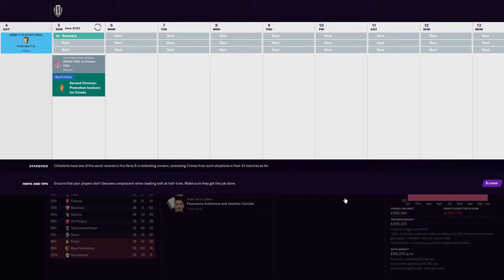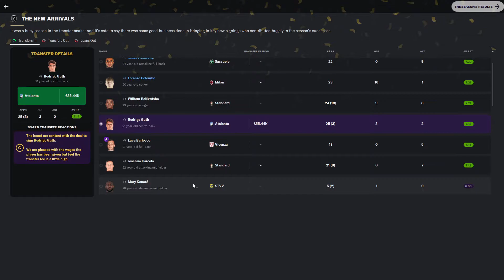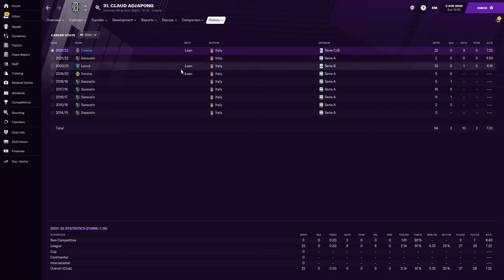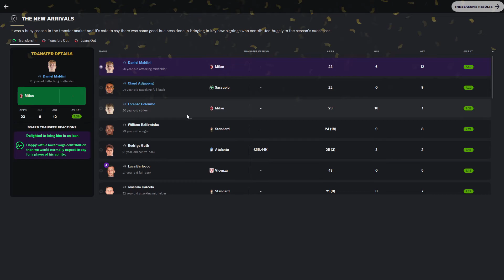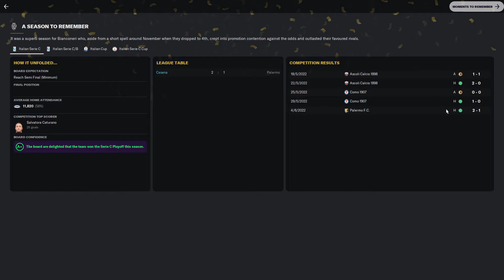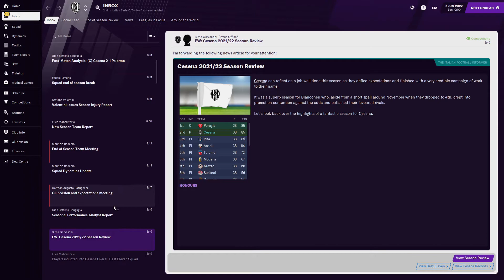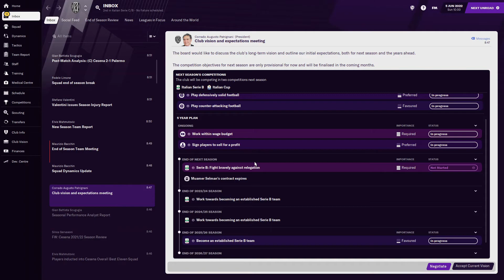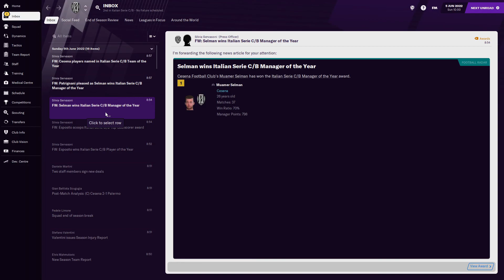POST PLAY-OFF FINAL SEASON ROUND-UP! - Episode 19 - UNEMPLOYED TO UNTOUCHABLE! - FOOTBALL MANAGER 21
Its the Post Play-Off final season round-up! Join me for the future plans and the direction of A.C.CESENA!

Leave feedback all welcomed! Like if you like it!

I am a (new) content creator for Football Manager 2021, with Lets Plays, Guides (of sorts!), tactical videos and other general assorted FM21 goodness! Join me on my journey of finding young talents to bring over from obscure countries and make them into channel legends who are written into Channel folklore! I am trying to get some form of schedule in for my video however, not as of yet! There should be some daily or every other! So join me for some Football Manager goodness and I'll see you when I see you! In a bit!